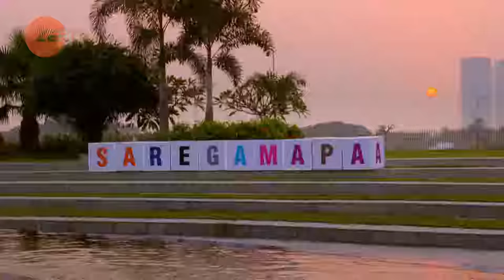Sa Re Ga Ma Pa Lil Champs 2009 - Ep - 1 - Full Episode - Zee TV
The best moments of the 2019 edition of Sa Re Ga Ma Pa Lil Champs where children showcase their singing prowess in front of a panel of judges to win the grand prize.